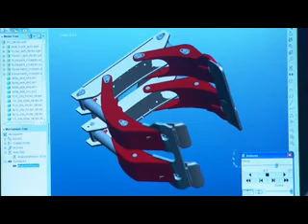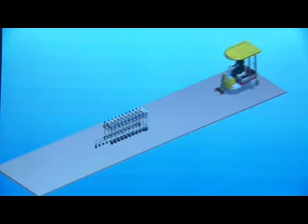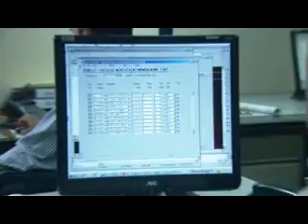Godrej Material Handling Corporate Film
The film titled: "Godrej Material Handling -- A Symbol of Perpetual Motion" briefly introduces our history and heritage, and focuses on our product range,
capabilities, facilities and partnerships. It also highlights the role played by Godrej in community development and environment protection.